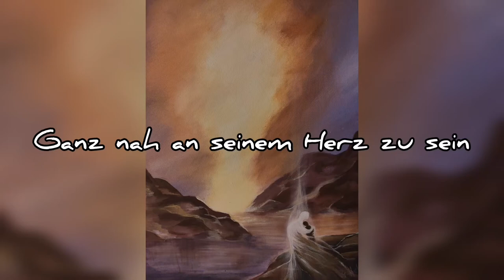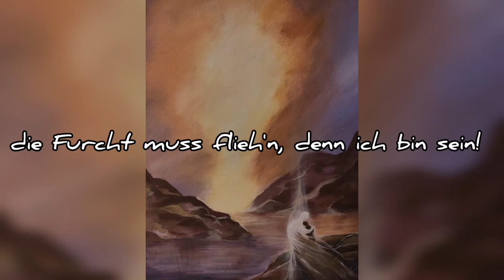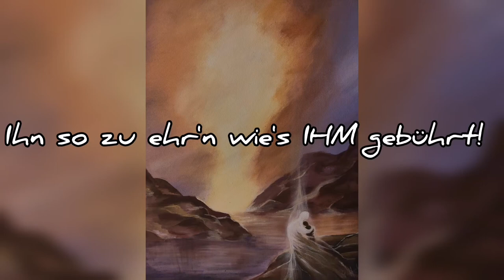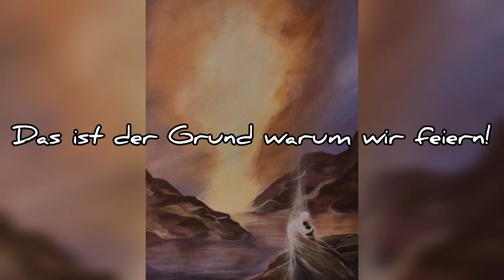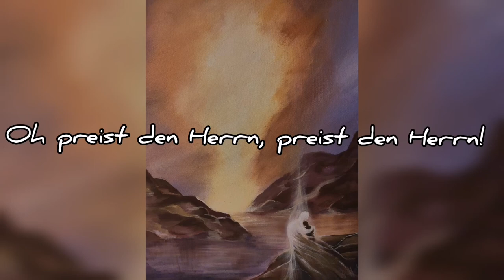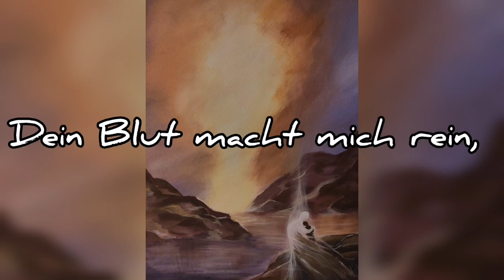Mutig komm ich vor den Thron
Lobgesang a cappella, ohne Filter ohne Schnickschnack.

Macht mit, lasst eure Stimme ertönen mit eurem Lobpreis! Lasst uns die Welt voll machen mit unserem Lob!

Deutscher Text; Urban Live Church